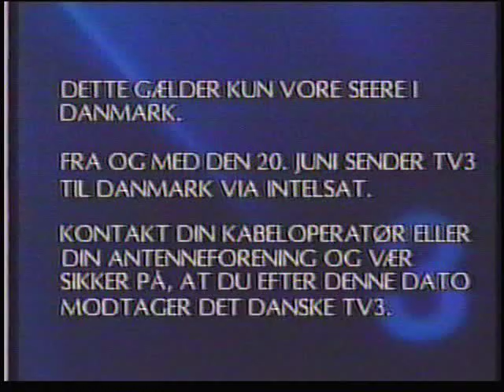Niveau - Italienske øjne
No hit wonder der burde have været et gigant hit, et etableret navn havde scoret med den fantastiske sang.